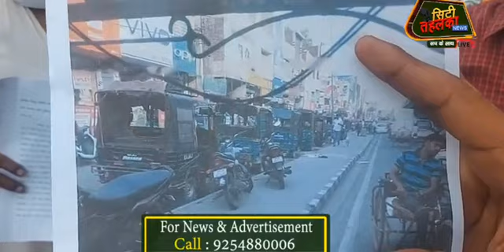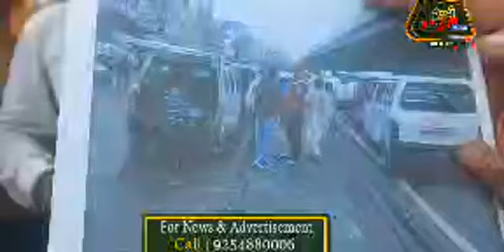Auto चालकों ने SP Panipat से Homeguard के खिलाफ की कार्रवाई की मांग काटे जा रहे चालान से हुए परेशान